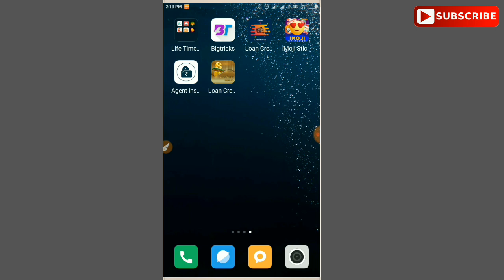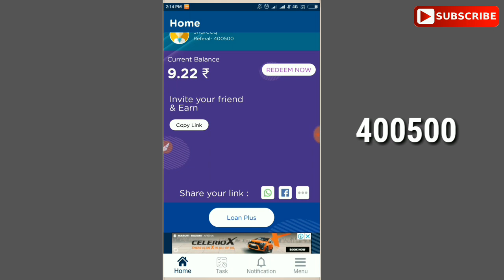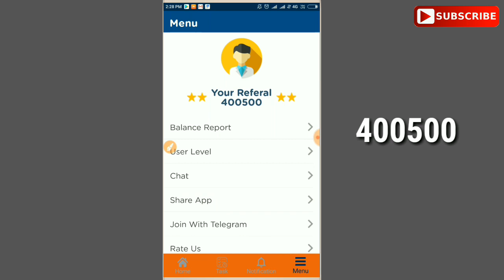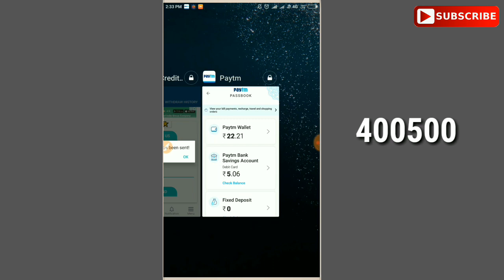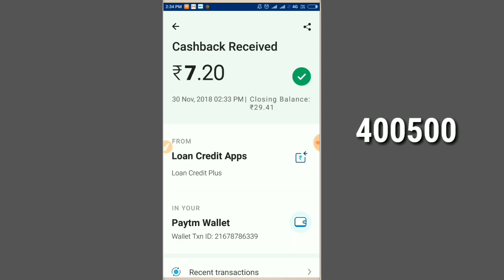💜ദിവസവും 10 രൂപവെച്ച് Unlimited ആയി Earn ചെയ്യാം | Loan Credit Company New App | Live Proof Added💜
Publish on November 30, 2018

❤️പുതിയ വീഡിയോകൾ സ്ഥിരമായി ലഭിക്കാൻ വേണ്ടി ഈ ചാന്നൽ സബ്സ്ക്രൈബ്‌ ചെയ്യുക❤️

◆നിങ്ങളുടെ അഭിപ്രായങ്ങളും നിർദേശങ്ങളും Coment Box ൽ അറിയിക്കുക.